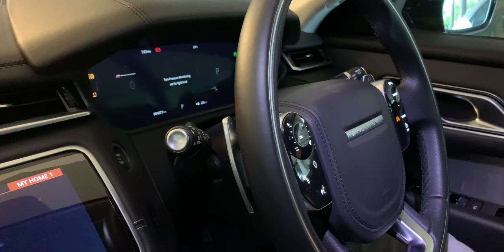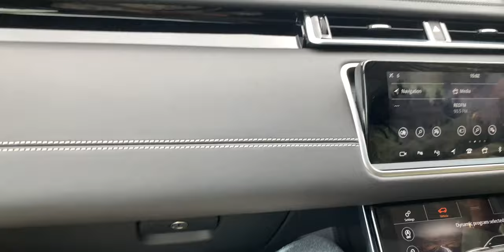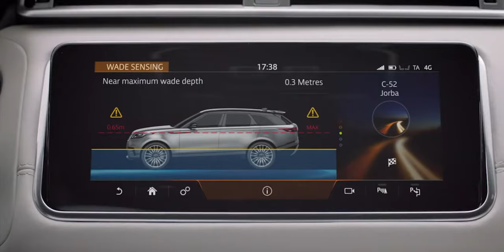Range Rover Velar - A Short Film by LordTechPro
The design of the Range Rover Velar is truly compelling. Every detail of this unique SUV has been beautifully executed. Sleek volumes of the lower body, with its flawlessly integrated deployable flush door handles, ultra slim LED head and tail lamps and optional 22-inch wheels give the vehicle a striking contemporary presence.The R-Dynamic is even more striking with shadow atlas lettering, burnished copper details and unique front bumper design all combining to give a uniquely purposeful stance.